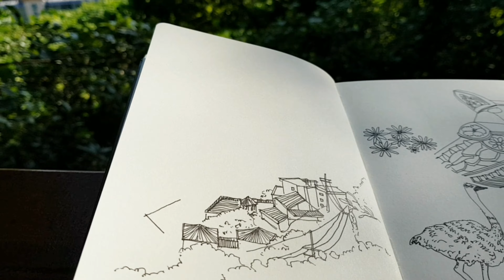เที่ยวเกาหลี Ep.1 จับพู่กันแบกกล้องท่องโลก | Lala Sketch Stamp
พาเที่ยวเกาหลี เที่ยวไปวาดไป

ตอนนี้ลาล่าพามา PetiteFrance แต่เราดันเดินเจอวิวแม่น้ำ ที่อยู่ข้างหลัง สงบ ดูเพลิน ..ขอวาดเก็บใส่สมุดหน่อยละกัน